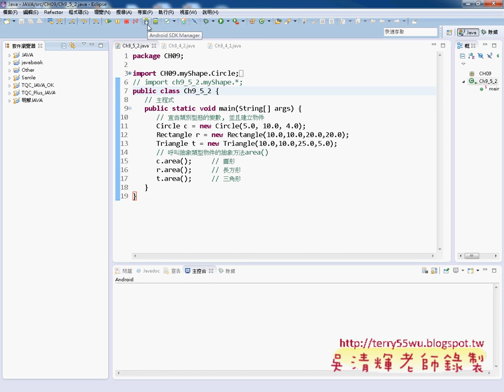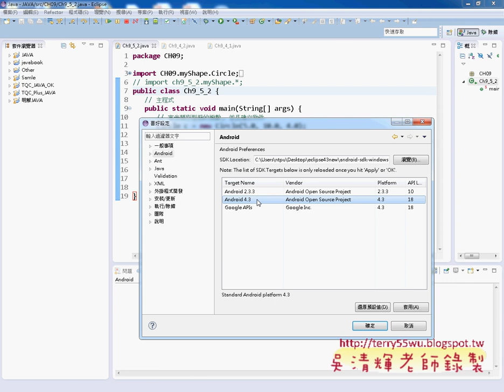01 Eclipse外掛Android套件說明JAVA物件導向設計 吳老師)